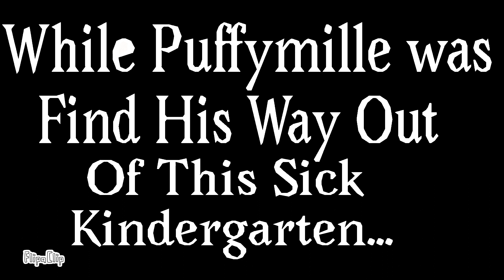Sussy Schoolgrounds but I ruined it